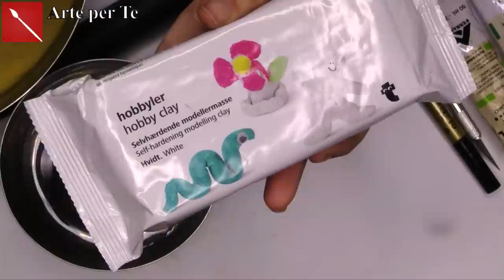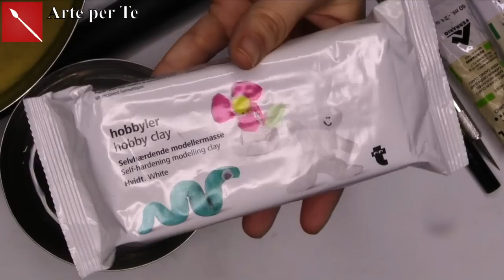PIATTINI SVUOTA TASCHE “MONSTERA” facilissimi!Arte per Te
Ciao oggi ti mostro come creare dei bellissimi e facilissimi piattini decorativi per la tua casa usando una pasta modellabile e poco altro! Divertiti ad impreziosire la tua casa in modo low-cost!
PIGMENTO DORATO:
FLATTING ALL’ACQUA:
PASTA MODELLABILE:
COLORI  ACRILICI:

O su AMAZON
formato kindle

Vi aspetto in tutte le librerie con questa raccolta di ricette bellissime e collaudate che renderanno semplice il vostro percorso artistico!